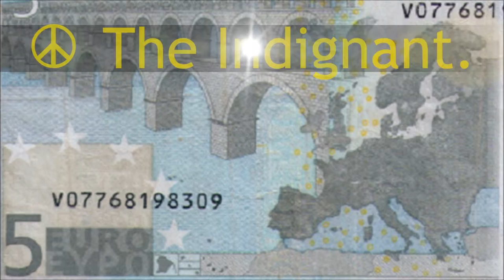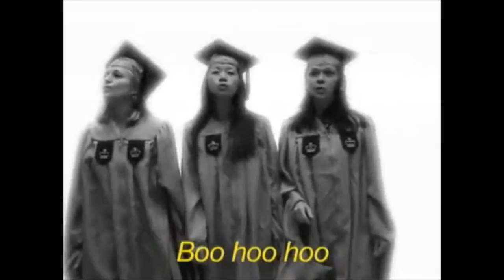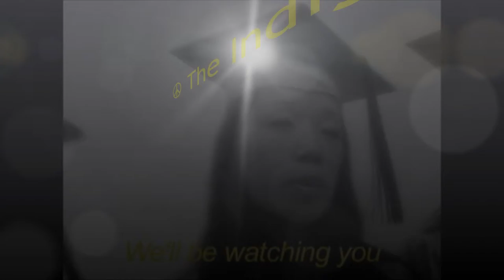Wrong Yet Powerful ... Still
Our social and economic system forces us to participate in Suicidal Competitions it is vital to stop it as soon as possible, on Friday the 13th, January, 2012.

We are following blindly, against our own will, and without even being aware of it, The Invisible Hand. This Must Stop!

Therefore we are hatching the Conspiracy of the Indignant against The Invisible Hand, and triggering Black Friday the 13th, January, 2012, on Wall Street: BlackFridayThe13th2012.

Any intelligent fool can make things bigger, more complex, and more violent. It takes a touch of genius -- and a lot of courage -- to move in the opposite direction.

But apart from this contemporary mood, the ideas of economists and political philosophers, both when they are right and when they are wrong, are more powerful than is commonly understood. Indeed the world is ruled by little else.

Practical men, who believe themselves to be quite exempt from any intellectual influences, are usually the slaves of some defunct economist. Madmen in authority, who hear voices in the air, are distilling their frenzy from some academic scribbler of a few years back.